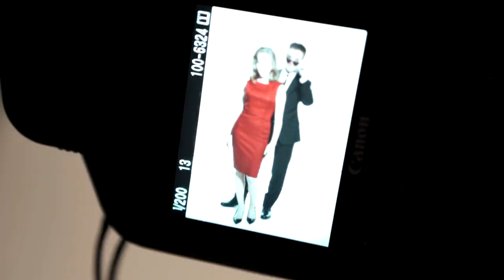Alex Hanson Stars as Stephen Ward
Stephen Ward, society osteopath and playboy was one of the most popular figures in Britain of his time. Known to socialise amongst the upper class, Ward also treated many celebrities at his osteopath in London.

Following his recent work as Pilate in the Jesus Christ Superstar UK Tour, Alex Hanson is excited to take on the role of Stephen Ward. We caught up with Alex to find out more...

Stephen Ward deals with the victim of the Profumo Affair - not, as is widely supposed, John 'Jack' Profumo himself, the disgraced Minister for War, nor even the fatally wounded Conservative government of Harold Macmillan, but the society osteopath whose private libertarian experiments blew up in his own and everyone else's face.

In a trial as emblematic to the twentieth century as Oscar Wilde's was to the nineteenth - from which he was the only protagonist to emerge with some dignity and honour - Ward became the targeted scapegoat of a furiously self-righteous Establishment.

By no means a hero, he was a reluctant martyr, thanks to an unholy alliance between Press and police of a kind we can all too readily recognise today; inadvertently, he was the hinge between two worlds and the harbinger of a revolution in manners, music and morals when the ordered, stuffy, respectful universe of the fifties gave way to the classless, truculent, unstoppable sixties.

Written by Andrew Lloyd Webber, Christopher Hampton and Don Black, and directed by Richard Eyre, the musical centres on Stephen Ward’s involvement with the young and beautiful Christine Keeler and their chance meeting in a West End night club, which led to one of the biggest political scandals and most famous trials of the 20th century.